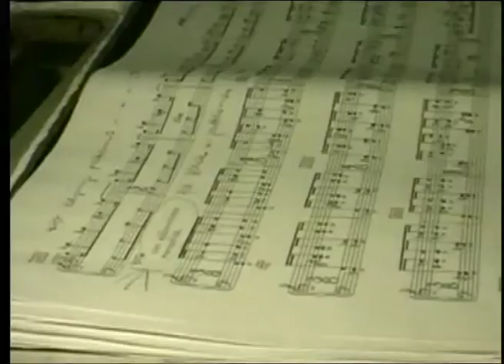Synergy of colour and rhythm with Norman & Evelyn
an evening  with Norman Perryman (kinetic painting) and Evelyn Glennie (percussion); City of London Festival 1998.